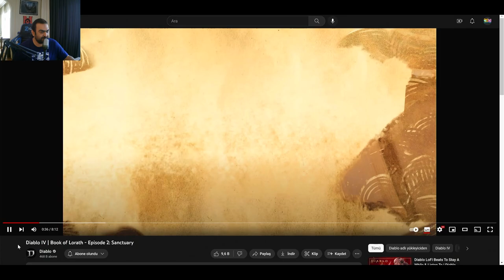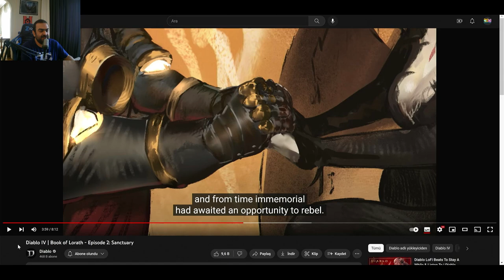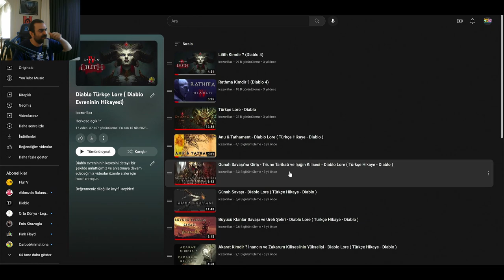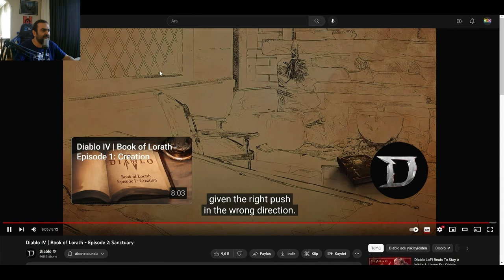Diablo IV - Book of Lorath - Episode 2 - Sanctuary - (Bölüm 2 - Sığınak) Türkçe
Blizzard Diablo resmi sayfasından paylaşılan Book of Lorath, Lorath'ın Kitabı içeriğini sizler için Türkçe yorumladık, beğenmeniz dileği ile keyifli seyirler.